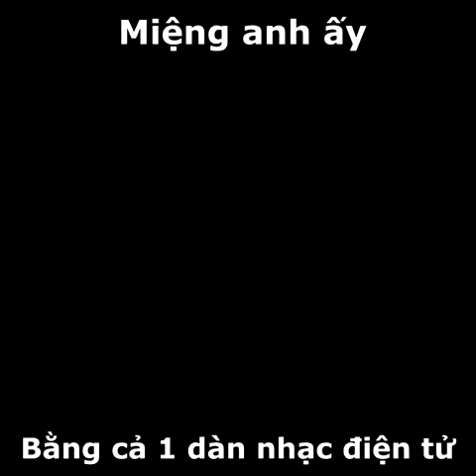Miệng Của Anh Ấy = Cả 1 Dàn Nhạc Điện Tử.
Đây là màn biểu diễn Beatbox đường phố nổi nhất 2017 với hàng triệu view trên các trang mạng xã hội.
Người trong video là Voltak. Ít ai biết rằng, anh ấy tên thật là Lê Hoàng Nam (Mr.Loe) và là 1 trong những beatboxer gạo cội của Việt Nam.
Source: Voltak